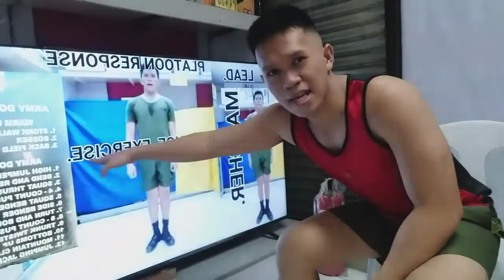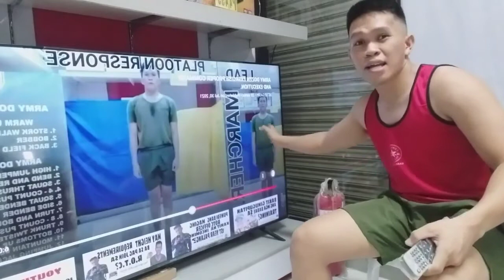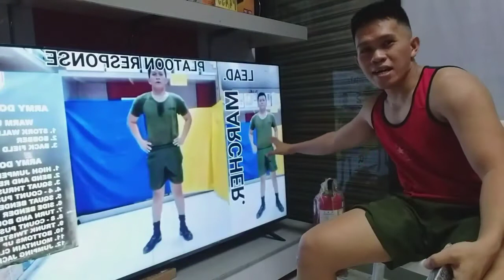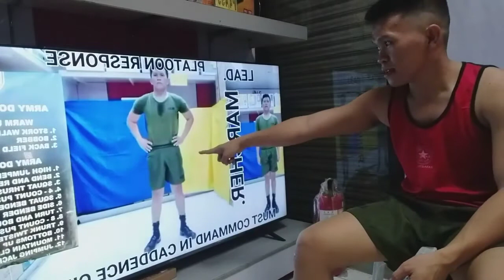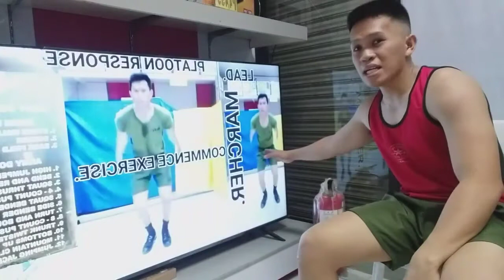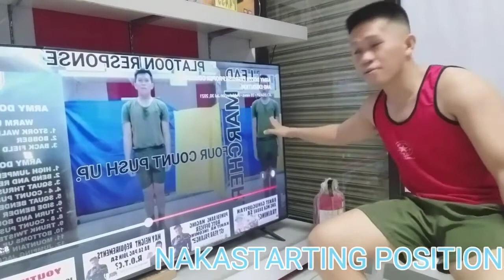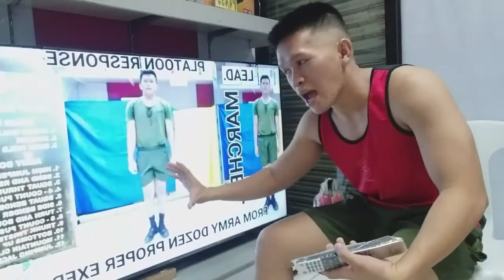Army dozen exercise proper command and execution explained.